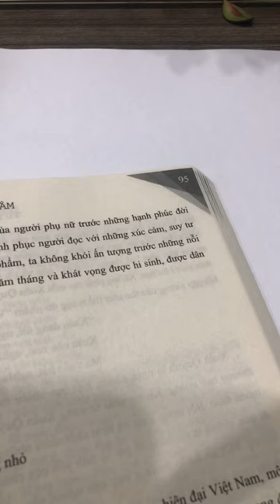Mỗi ngày một bài văn hay - Sóng bắt đầu từ gió, gió bắt đầu từ đâu ... || Học văn chị Hiên